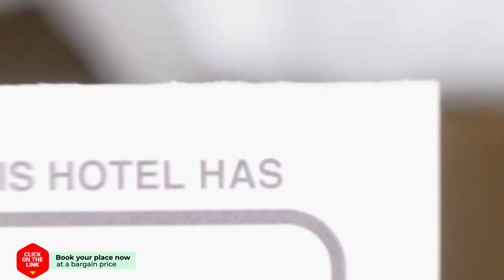Holiday Home Droompark de Zanding hotel review | Hotels in Otterlo | Netherlands Hotels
Holiday Home Droompark de Zanding hotel video review. Hotels in Otterlo, european 3 stars hotels.